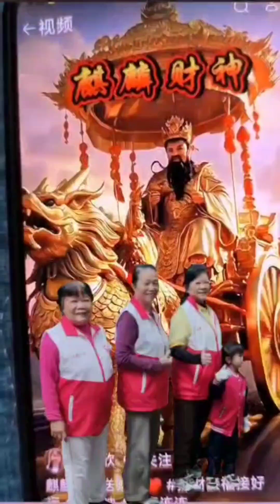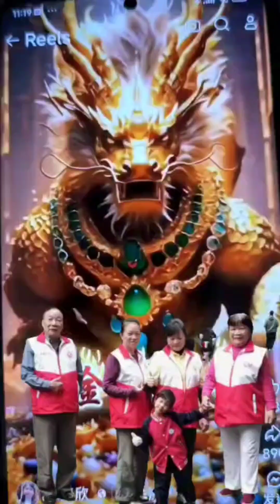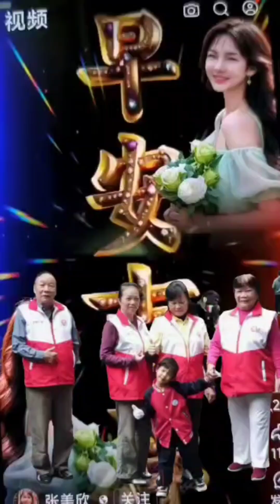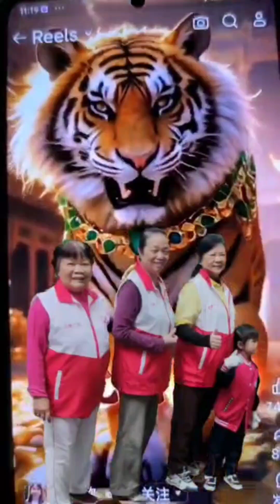2024年11月26日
廣州白雲山柯子嶺景泰社區